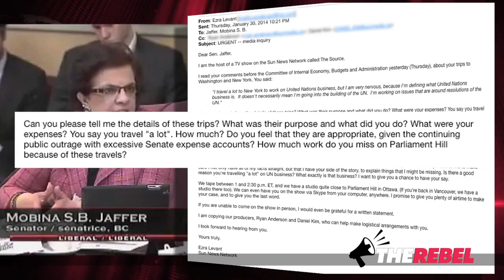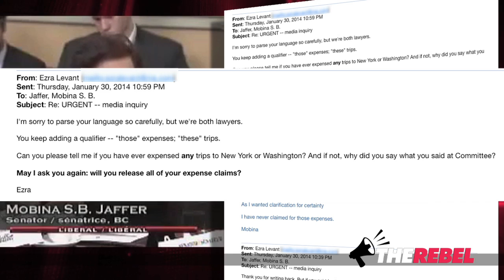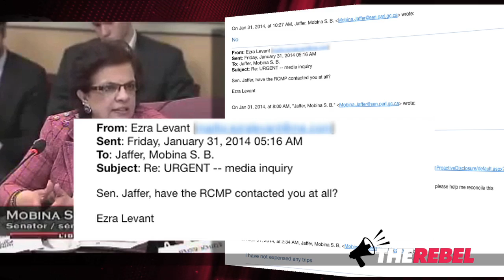Why is Senator Jaffer "nervous" about expensing her trips to NYC?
Ezra Levant of TheRebel.media talks about the latest Senate spending scandals.

More Canadian senators are accused of padding their expense accounts. It reminded Levant of a conversation he had with Liberal Senator Mobina Jaffer.

READ "The Enemy Within: Terror, Lies, and the Whitewashing of Omar Khadr," Ezra Levant’s new book about domestic terrorism and radicalization.